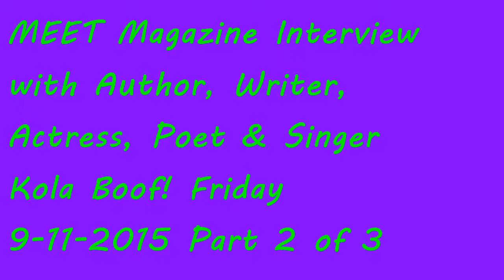Kola Boof Interview with MEET Magazine! 9 11 2015 Author, singer kolaboof Part 2 of 3